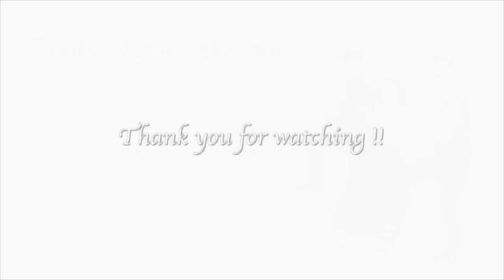【タイタニック主題歌】My Heart Will Go on & ダンスシーンの曲を本気で演奏しました！【Men's Cap】金曜ロードショー セリーヌディオン 名シーン カバー バイオリン サントラ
映画「タイタニック」より、セリーヌ・ディオンの「My Heart Will Go on」、
そして！3等船室のダンスパーティから「Blarney Pilgrim Jig」と「John Ryan's Polka」を演奏しました。

演奏　Men's Cap
Fiddle / Irish Bouzouki / Bodhran / Spoons　ぺん
Fiddle / Flat Mandolin​ / Cello オオハラ
Tin Whistle / Guitar　井上泰久